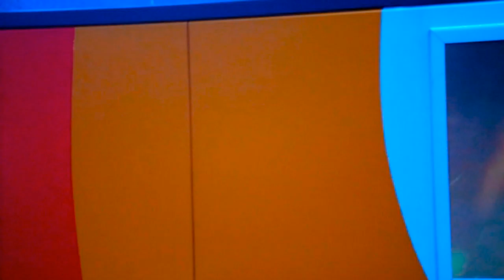STADIUMAGAZINE[C]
WORD86.COM
AL.W©